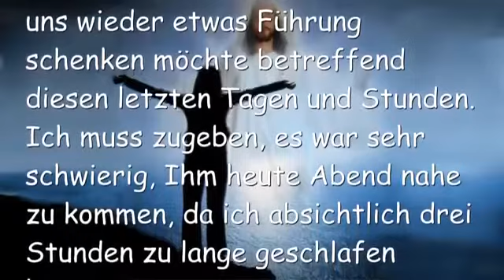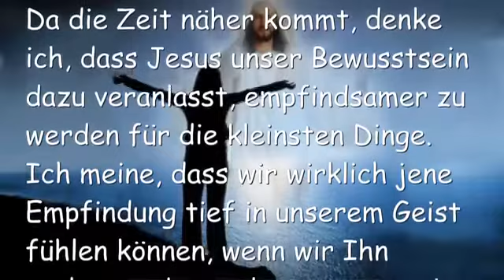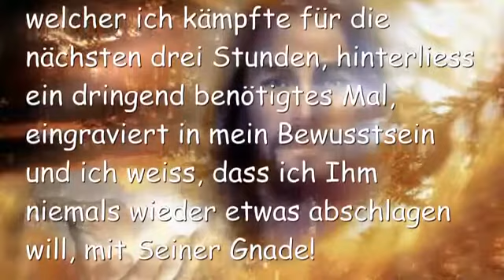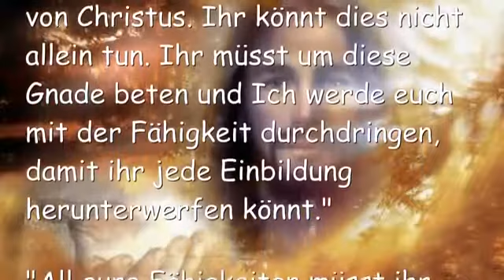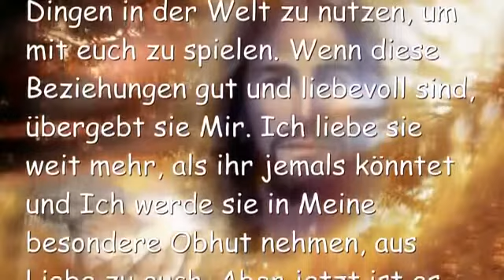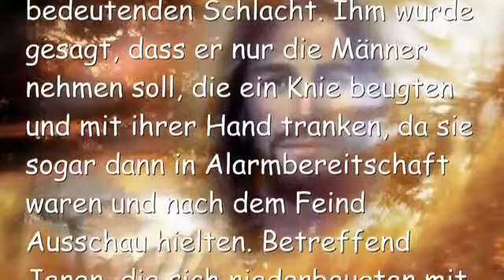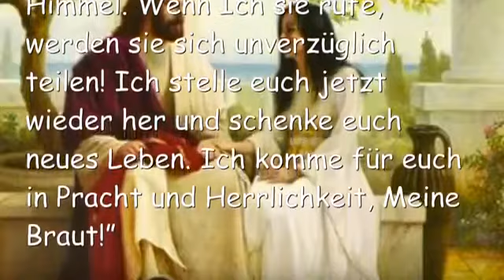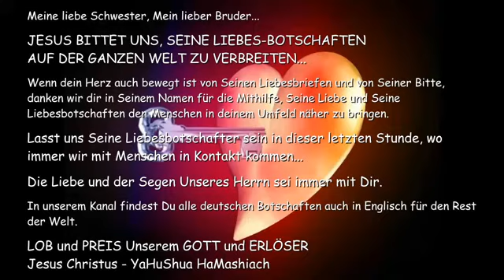JESUS SAGT Lass uns dieses Leben gemeinsam leben Das Wenige was verbleibt 11 Februar 2016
“All eure Fähigkeiten müsst ihr wieder übergeben. Legt sie im Vertrauen in Meine Hände, wissend, dass euer Herr und eure Liebe, der Unterstützer eures Herzens und eurer Seele eures kompletten Vertrauens würdig ist. Ich werde euch von der Tyrannei der Erinnerungen befreien, während der Feind versuchen wird, eure Zuneigungen, Beziehungen und irgendwelche Bindungen zu Menschen und Dingen in der Welt zu nutzen, um mit euch zu spielen. Wenn diese Beziehungen gut und liebevoll sind, übergebt sie Mir. Ich liebe sie weit mehr, als ihr es jemals könntet und Ich werde sie in Meine besondere Obhut nehmen, aus Liebe zu euch. Aber jetzt ist es Zeit, nur ein Ziel vor Augen zu haben.”

“Bleibt an euren täglichen Pflichten dran, aber bleibt nicht stecken in irgendwelchen Projekten. Ihr müsst wie Gideon’s weise Soldaten sein. Sie kamen zu einem Wasserloch auf dem Weg zu einer bedeutenden Schlacht. Ihm wurde gesagt, dass er nur die Männer mitnehmen soll, die ein Knie beugten und mit ihrer Hand tranken, weil sie sogar dann in Alarmbereitschaft waren und nach dem Feind Ausschau hielten. Betreffend Jenen, die sich niederbeugten mit ihren Händen und Knien und wie Hunde tranken, wurde ihm gesagt, er solle sie nach Hause zurück schicken. Sie wären nur zu wenig oder nichts nütze in der grossen Schlacht, welche dabei war, zu erfolgen. Auch damit wollte Ich Gideon’s Gehorsam noch weiter testen.”

“Ich kann die Wichtigkeit von Gehorsam nicht nachhaltig genug betonen. Ihr müsst mehr gemeinsame Zeit im Gebet verbringen. Damit meine Ich, es ist jetzt nicht genug, nur eine ‘Persönliche Beziehung’ mit Mir zu haben. Jetzt müsst ihr eine vertraute Beziehung haben mit Mir. Was meine Ich mit vertraut? Ihr seid errettet und ihr kennt Mich in einer liebenden, wunderbaren und persönlichen Weise – so wie Ich euch kenne. Aber wir kommen in eine Zeit, wo – wie Ich zu Meinen Aposteln sagte – Ich euch nicht länger Diener nenne, denn ein Diener weiss nicht, wie Sein Meister ist. Nein, jetzt nenne Ich euch Freunde.”

“Je mehr Zeit ihr mit Jemandem verbringt, um so mehr lernt ihr ihn auf einer tieferen Ebene kennen… Ihr fängt an, seine Vorlieben und Abneigungen kennenzulernen und seine spezielle Art, Dinge zu tun. Ich rufe euch jetzt höher hinauf. Ihr seid dabei, für eure ewigdauernde Reise einzusteigen und dies auf die vertraulichste Art und Weise – als Meine Braut!”

“Betrachtet ein junges Paar, das verliebt ist. Während sie sich über eine lange Zeit kennenlernten, wird es für sie klar, dass es ihr Herzenswunsch ist, den Rest des Lebens zusammen zu verbringen. Also macht der Mann den Antrag und seine Geliebte, jubelnd vor Aufregung – akzeptiert. Bis zu diesem Punkt haben sie einander immer wieder mal gesehen während der Woche. Aber jetzt planen sie, ein gemeinsames Leben aufzubauen.”

“Sie gehen nicht mehr aus, um sich regelmässig zu verabreden. Nein, sie fangen an, jeden freien Moment zusammen zu verbringen. Da geht kein Tag vorbei, wo sie nicht zusammen sind und es geht so weiter bis zur Hochzeit.”

“Warum? Weil sie gerade eine tiefgreifende Lebenszusage getätigt haben und wie es bei einer Verlobung ist, haben sie in ihrem Herzen und in ihren Gedanken alle Anderen schon verlassen. Sie fangen freudig an, vertrauter zu werden mit den einzelnen Charakterzügen des Partners.”

“Wir sind dabei, unser ewiges Leben zusammen zu beginnen. Unsere ganze Beziehung wird in die wunderbare und göttliche Tiefe des Lebens ohne Ende eintauchen – untrennbar – zusammen Eins, für immer!”